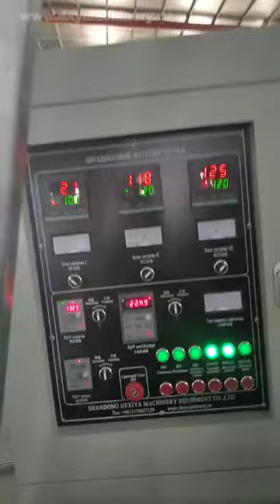Двухшнековый экструдер с прекондиционером. Оборудование для производства корма.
Двухшнековые экструдеры позволяют производить широкий ассортимент продуктов, включая зерновые снековые пеллеты, зерновые завтраки и сухие корма для животных.

Чтобы повысить эффективность производства и качество выходного корма, для большой производительности мы предоставляем вариант экструдера с прекондиционером. Кондиционирование – это процесс гидротермической обработки порошкообразного сырья перед гранулированием.

У нас множество видов прекондиционера, в том числе одновальные лопастные кондиционеры, двухвальные дифференциальные лопастные кондиционеры разного диаметра и т.д.

Если у вас будет вопрос, мы на связи:
Shandong DEXIYA Machinery Equipment Co.,Ltd